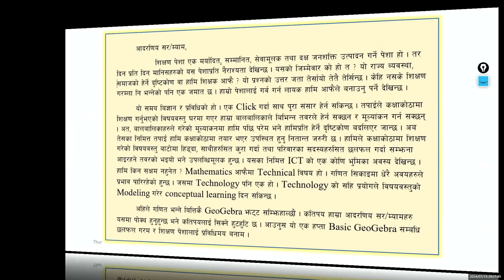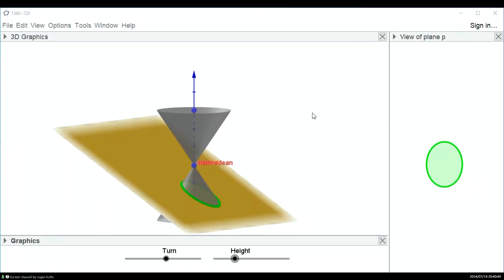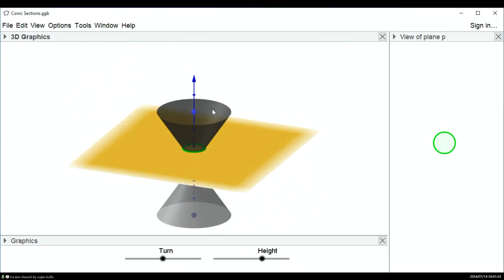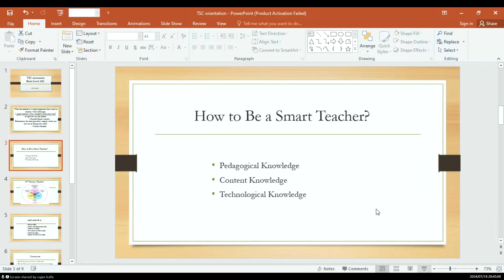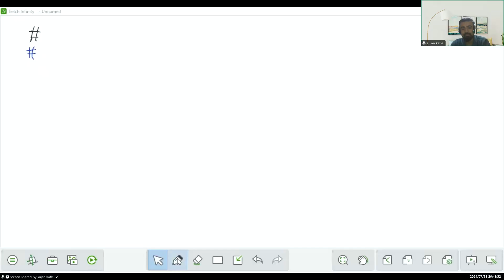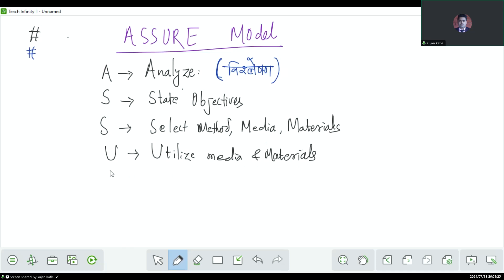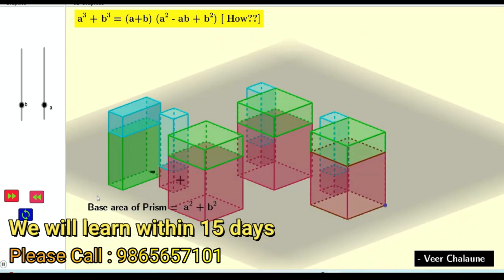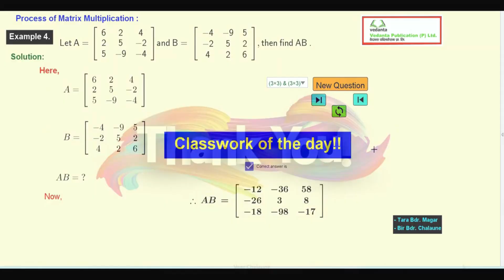Sujan sir in Advance GeoGebra Learning (Day 11)